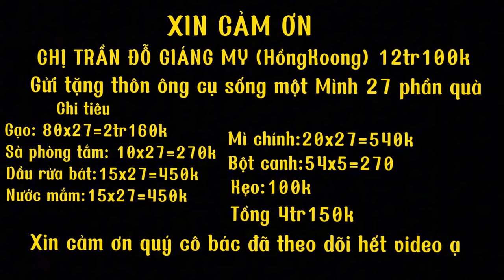CÙNG EM HƯNG THUẬN TRAO 27 PHẦN QUÀ TỚI CHO BÀ CON TRONG BẢN